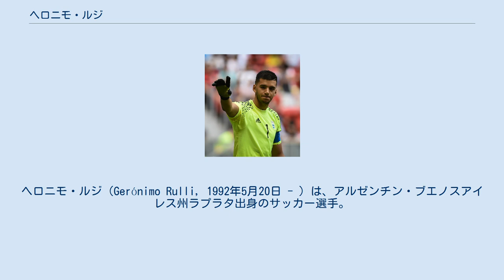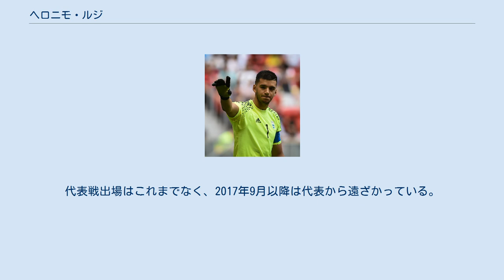ヘロニモ・ルジ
デポルティーボ・マルドナドの選手
ヘロニモ・ルジ（Gerónimo Rulli, 1992年5月20日 - ）は、アルゼンチン・ブエノスアイレス州ラプラタ出身のサッカー選手。
ビジャレアルCF所属。
 アルゼンチンのエストゥディアンテス・デ・ラ・プラタのユースチームでキャリアをスタートさせ、2011年にトップチーム昇格した。
 2014年7月24日、ウルグアイのデポルティーボ・マルドナドに移籍し、スペインのレアル・ソシエダにレンタル移籍した。
 2016年7月19日、移籍金400万ポンドでマンチェスター・シティへ移籍した。
2016-17シーズン前半はレアル・ソシエダへローンバックされ、2017年1月にレアル・ソシエダへ完全移籍で復帰した。
 2020年9月4日、ビジャレアルCFと4年契約を締結したことが発表された。
しかしチームには元スペイン代表のベテランセルヒオ・アセンホが健在。
自身の出場はカップ戦(主にヨーロッパリーグ)に限られた。
2020-21シーズンのヨーロッパリーグ決勝のマンチェスター・ユナイテッド戦では延長PK戦でダビド・デ・ヘアのキックをストップ、クラブに初のヨーロッパの舞台でのタイトルをもたらした。
 2021-22シーズンはUEFAスーパーカップのチェルシー戦こそは控えスタートとなるもリーグ開幕戦はアセンホに代わって先発に抜擢。
以降もレギュラーの座を掴み正GKとして活躍している。
 2015年3月20日、アルゼンチンA代表に初招集された。
代表戦出場はこれまでなく、2017年9月以降は代表から遠ざかっている。